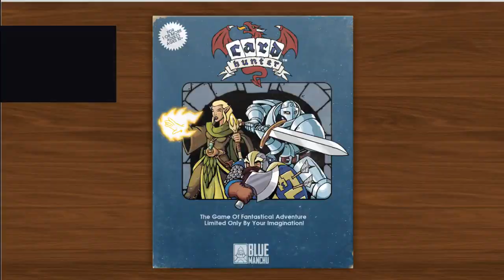Card Hunter - different Peasants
New build! 2 games included.